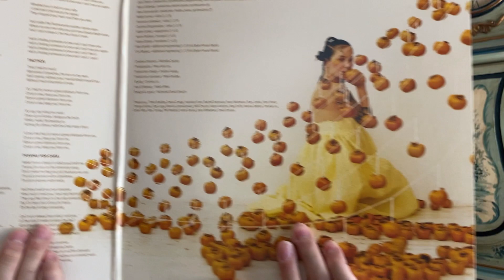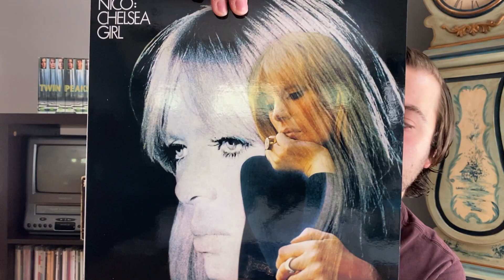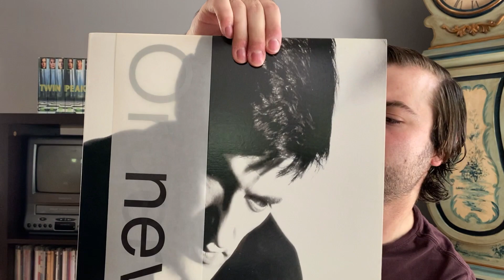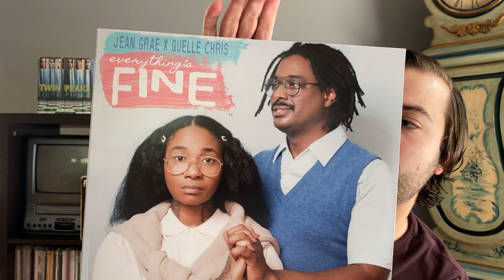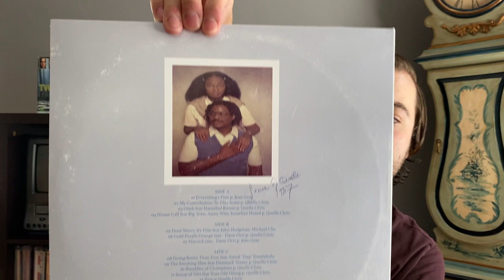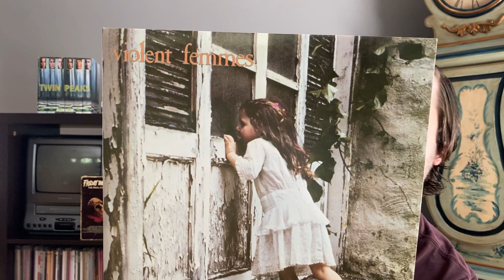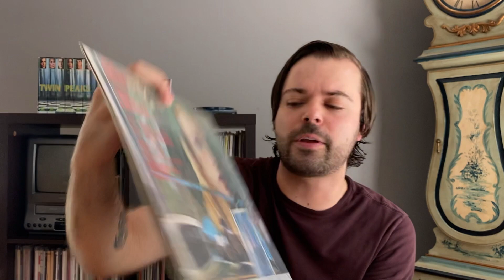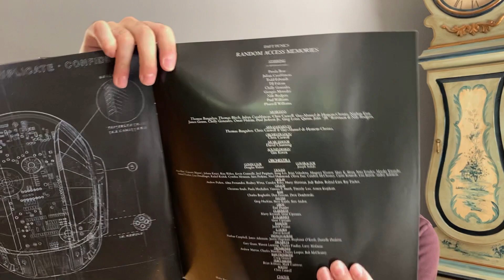My Entire Vinyl Collection: Part 19 (Japanese Breakfast, Playboi Carti, Daft Punk, Nico)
Part 19 in my vinyl collection video series going through 10 random records at a time.

Records shown in this video:

Japanese Breakfast - Jubilee
Playboi Carti - Whole Lotta Red
Nico - Chelsea Girl
New Order - Low Life
The Jesus Lizard - GOAT
Jean Grae & Quelle Chris - Everything's Fine
Flying Lotus - You're Dead
Violent Femmes - Violent Femmes
Brian Eno - Here Come the Warm Jets
Daft Punk - Random Access Memories